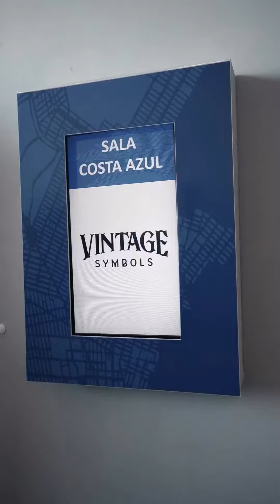WORKSHOP @SeuEliasOficial evento promovido por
A nossa equipa esteve no Workshop @seuelias no dia 30.10.22 em Lisboa, fazendo mais uma transmissão multicâmara em simultânea de alta qualidade, um evento promovido por @vintagesymbolsoficial.